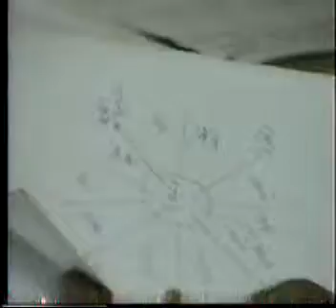4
لقاء مع الزعبي